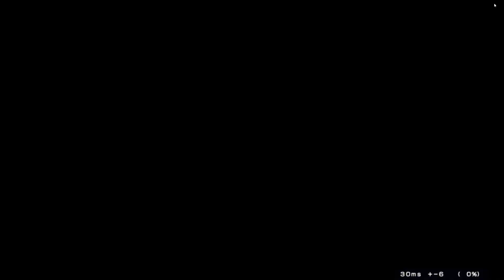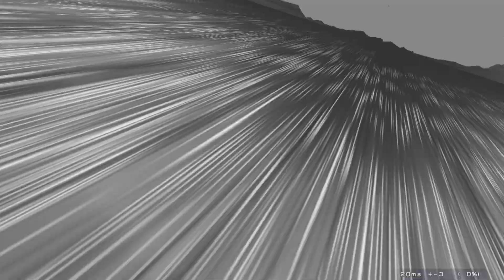Day 1 Long Set Ushiwakamaru vs The Count | PC